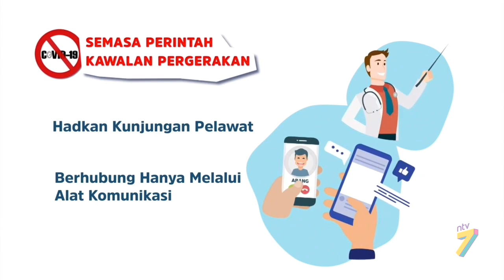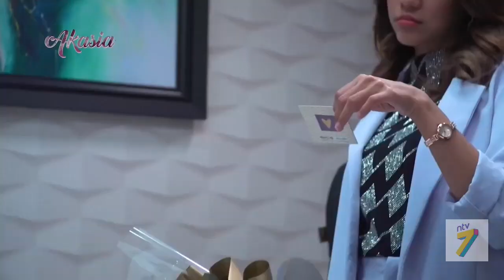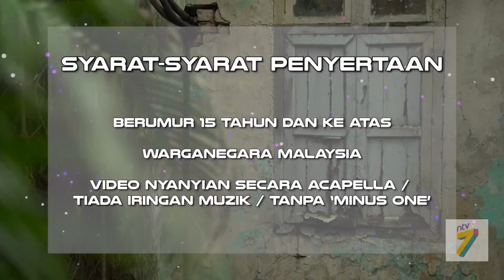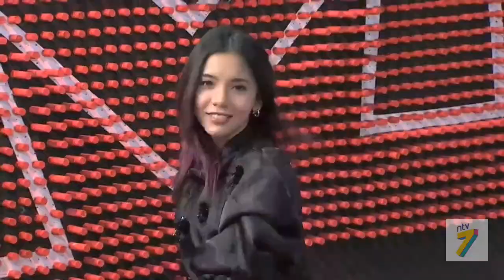NTV7 Intro Didik TV 18 December 2020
00:00 Next On: 7 Edition
00:10 Drama Sangat: Gerak Khas: The Finale (2020) Trailer
00:40 J.K.K (2020) Trailer
01:10 Lestary Drama Sangat: Sang Pewaris (2020) Trailer
01:40 Vokal Mania (2020) Trailer
01:55 Nona (2020) Trailer
02:55 PSA Iklan COVID-19: Jangan Pannik by Finas
03:55 Pesanan Khidmat Masyarakat Ini Dibawa Khas Oleh TV3
04:15 Vokal Mania (2020) Trailer
04:45 PSA IKLAN COVID-19: Apakah Yang Perlu Dilakukan Sekiranya Anda Terendah Kepada Risiko Jangkitan COVID-19
05:45 Akasia: Bisasari Salju (2020) Trailer
06:15 PSA Covid-19: Awas Malaysia, Lupakah Kita Pada PKP by Finas (2020)
07:15 I Can See Your Voice Malaysia (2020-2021) Trailer
07:55 Melodi (2020) Trailer
08:25 Samarinda: Bougainvillea (2020) Trailer
08:35 Cerekapilihan: Miss & Mrs (2018) Trailer
09:05 By The Sea (2018) Trailer
09:35 Vokal Mania (2020) Trailer
09:55 Didik TV